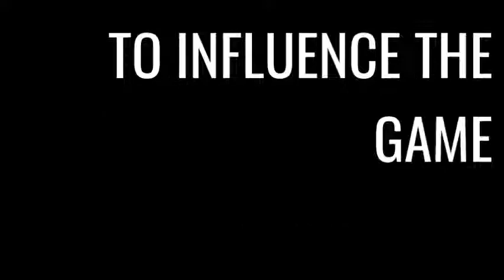New Game Plus Commercial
Twitch commercial that aired during New Game Plus streams.

Written and edited by Simienne

Voiced by Gagnor